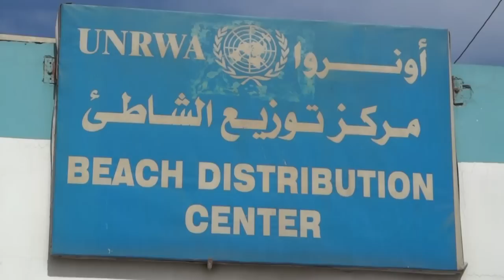ONU suspende ajuda alimentar em Gaza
Palestinos que vivem nos campos de refugiados em Gaza lamentaram nesta sexta-feira a decisão da ONU de cortar a ajuda alimentar oferecida para a região. Autoridades do Hamas pediram que as Nações Unidas reconsiderem a decisão, tomada depois que manifestantes atacaram um dos escritórios da organização na área.